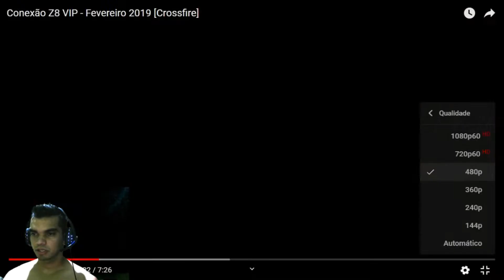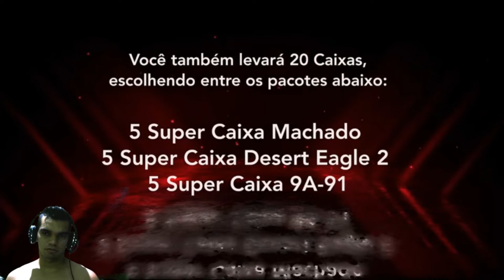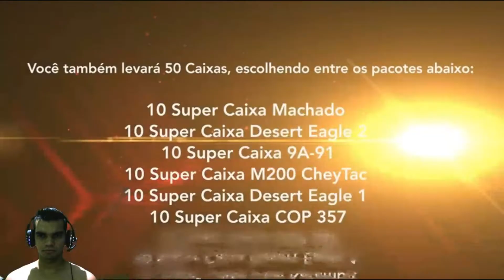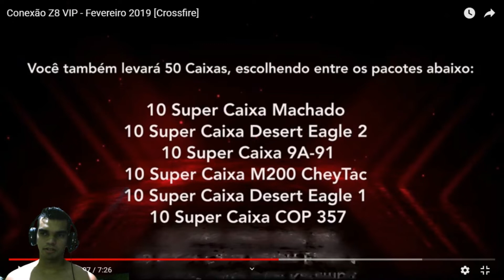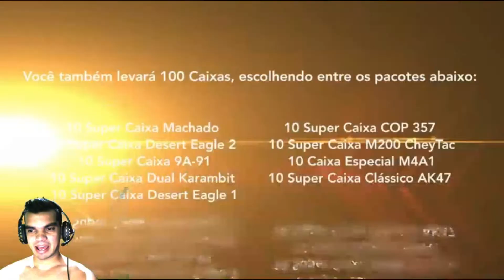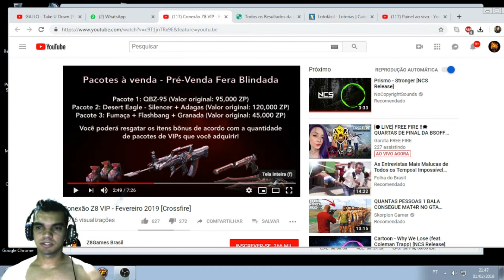REACT Conexão Z8 NOVA VIP - Fevereiro 2019 Crossfire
GOSTARAM QUEREM MAIS COMENTE E DEIXAM O LIKES